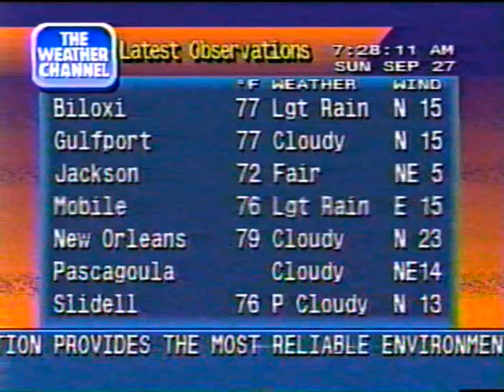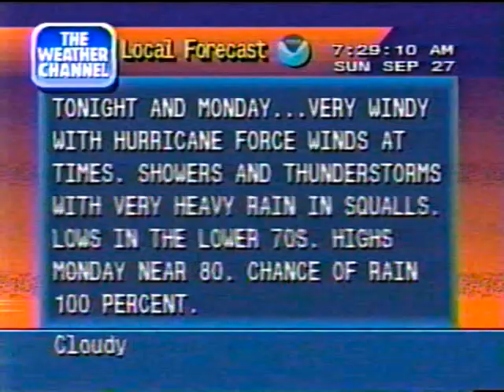Weatherstar 4000 local forecast 1998 Gulfport, MS.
Weatherstar 4000 local forecast recorded 9/27/98 in Gulfport, MS. the morning before Hurricane Georges made landfall.